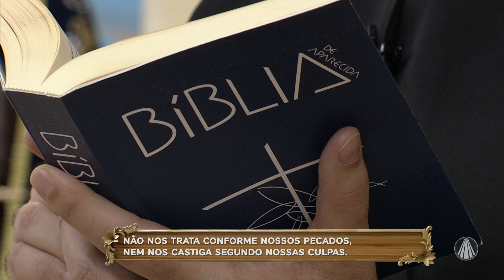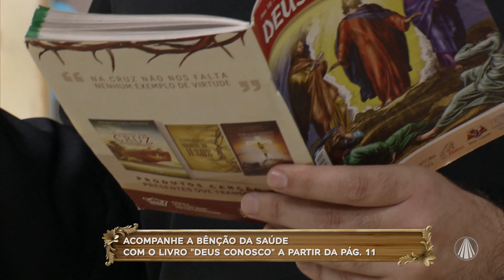Novena de Aparecida: reflexão dos Salmos 103, 3-4.10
No Com a Mãe Aparecida, Padre William Betonio te convida a rezar a Novena de Aparecida. Confira!

REDE APARECIDA
A TV de Nossa Senhora

Baixe o nosso Aplicativo gratuitamente no seu celular, tablet ou iPad.